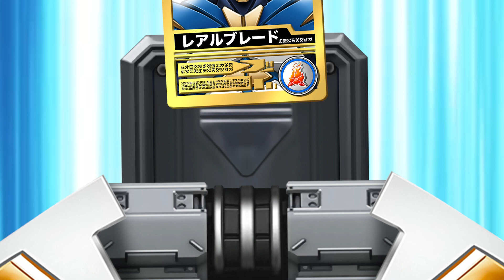変身アイテム使いづらい！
なんでみんなノールックでベルトにカード入れられるの？